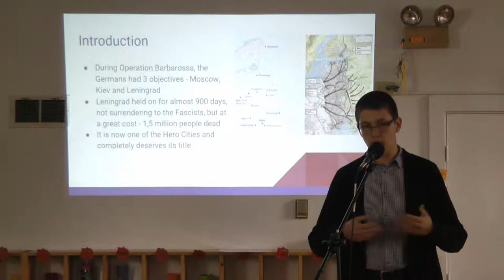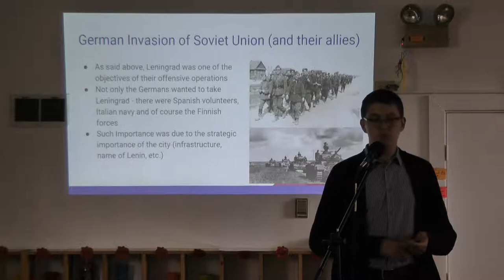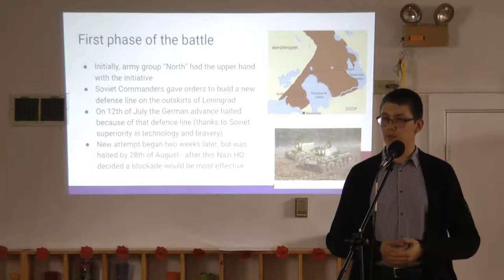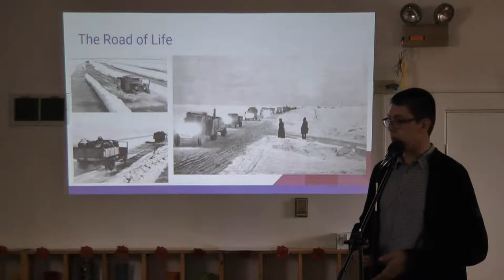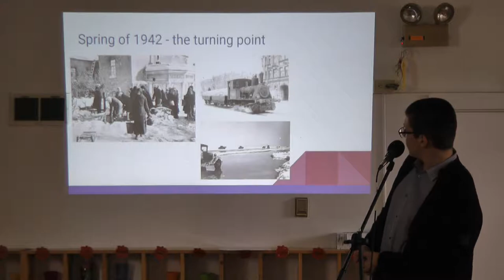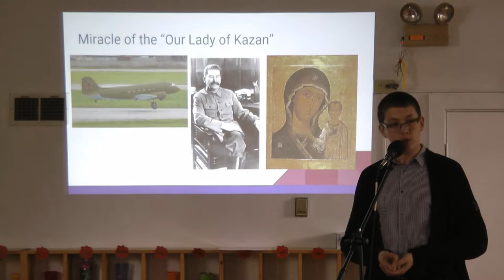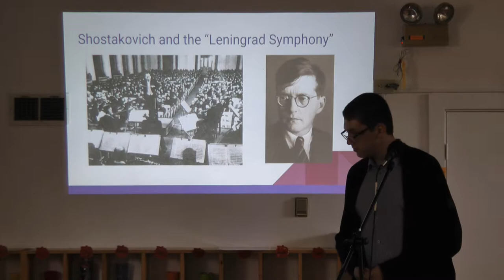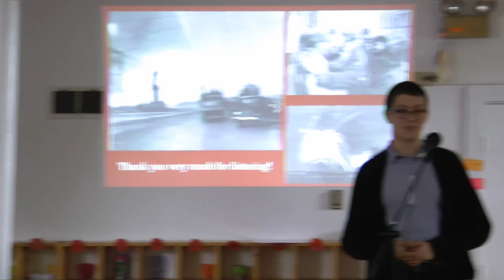20190414 Blokada Leningrada lekcia